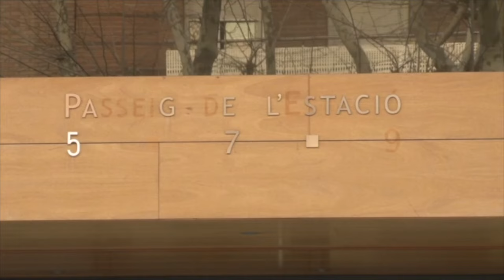VÍDEO | Així ha estat l’operació policial a Valls contra el blanqueig de capitals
Valls ha estat un dels punts en què avui el matí s’han fet diferents entrades en domicilis en relació a una operació conjunta entre Mossos d’Esquadra, Europol, Policia Nacional i policia portuguesa contra el blanqueig de capitals procedent del tràfic de drogues.

Els agents s’han desplegat des de primera hora del matí en diferents ciutats d’Espanya i Portugal. A Catalunya s’han fet cinc entrades a Sant Cugat del Vallès i Valls i que acabava amb 17 detencions,  A la capital de l’Alt Camp s’han fet diferents entrades, una al passeig de l’estació número 5, una altra al número 2 i una altra a un establiment pròxim a la plaça dels Quarters. En total s’han detingut tres persones que formarien part d’una mateixa família. També s’han fet entrades a altres punts de l’Estat com Almeria i Madrid. Per part dels Mossos d’Esquadra hi han participat uns 150 agents, entre investigadors, ARRO i seguretat ciutadana.

Vídeo: ACN